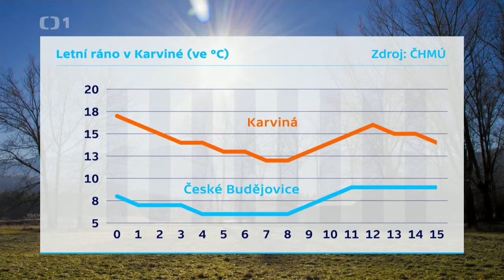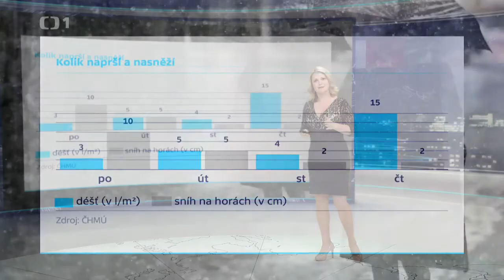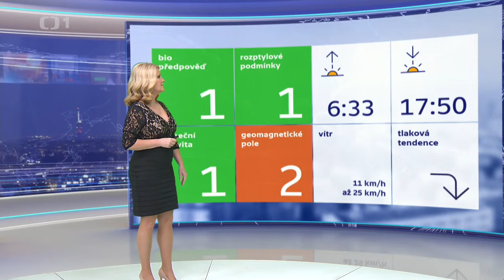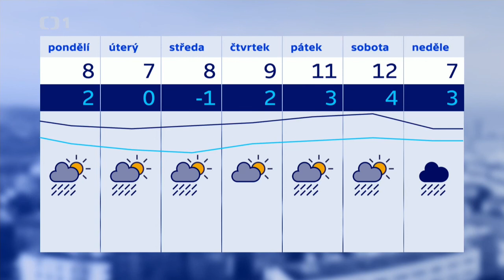Míková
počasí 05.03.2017